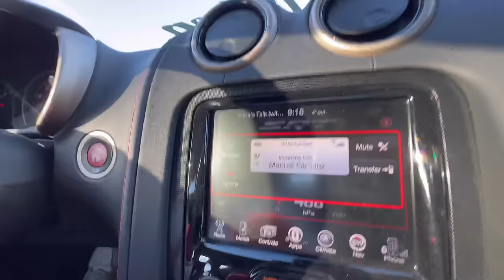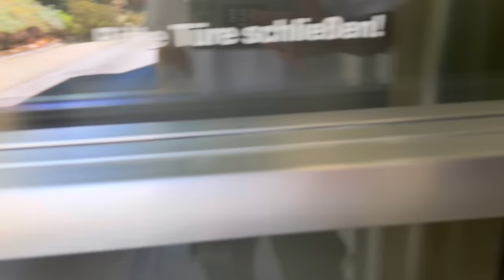VIPER ACR vs SUPERCARS! - INSANE CARS at GERCOLLECTOR Trackday - Red Bull Ring - OG Schaefchen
I took my Viper ACR to the gercollector Trackday at Red Bull Ring - Watch the Viper chasing
and me doing dumb stuff as usual ;)